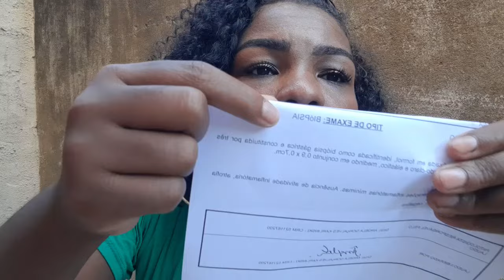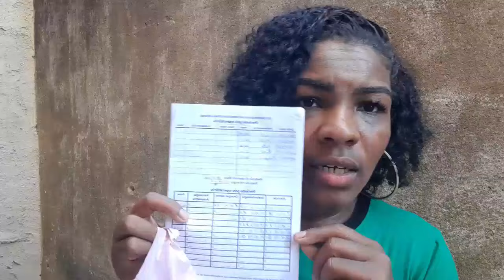Tudo sobre minha cirurgia | Contei tudo atualizado | cirurgia bariátrica bypass gástrico 🙌🏾